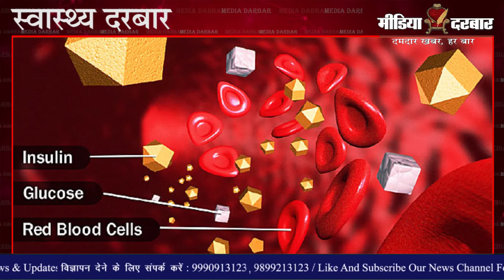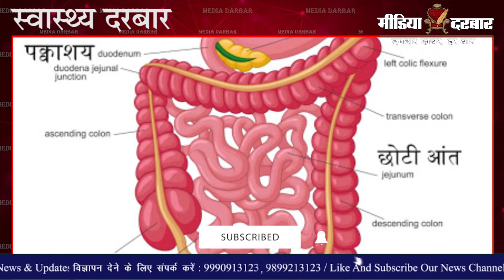हद्द से ज्यादा मीठा खाना हो सकता है नुक्सानदायक | Media Darbar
क्या आपको भी हद से ज्यादा मीठा खाना पसंद है? अगर हां, तो जरा सतर्क हो जाए क्योंकि मीठे की लत आपकी सेहत के लिए धीमा जहर है। मीठी चाय, कॉफी, दूध, मिठाईयां के रूप में दिनभर का मात्रा से अधिक शरीर में मीठा चला जाता है, जो सेहत के लिए ठीक नहीं है | यह रिपोर्ट नेहा परिहार द्वारा पेश की जा रही है